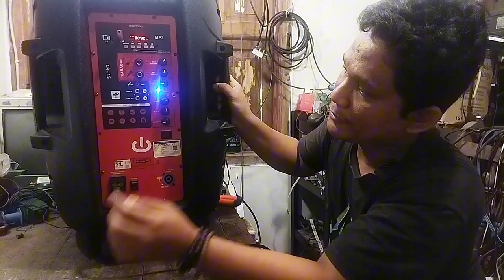memperbaiki speaker aktif rusak mp3 modul mati sendiri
Pada kesempatan kali ini izinkan miko service berbagi ilmu, trik, dan cara mengecek, memperbaiki :

Terimakasih sahabat sahabat semuanya...

memperbaiki speaker aktif rusak mp3 modul mati sendiri, mp3 bluetooth rusak,modul mp3,penyebab modul mp3 mati sendiri,service speaker mp3 bluetooth mati hidup,

Bagikan video video ini ke sahabat sahabat kalian agar lebih banyak lagi informasi yg bisa dibagikan

Apabila ada pertanyaan tulis saja di kolom komentar.

Maturnuwun, terimakasih banyak sudah menonton.